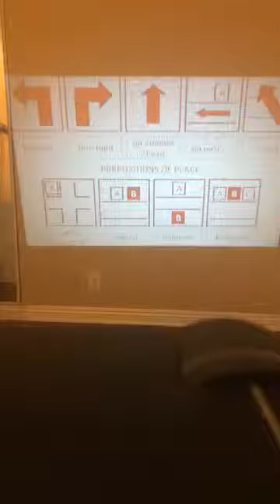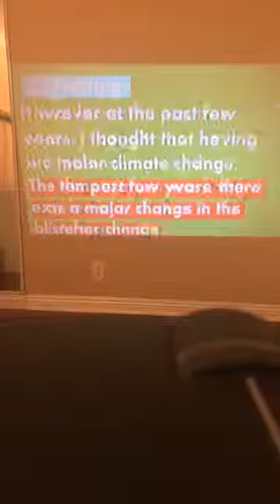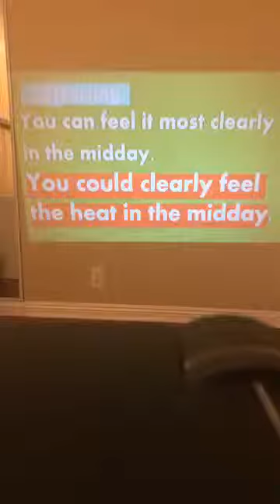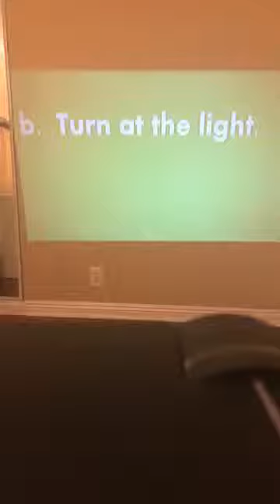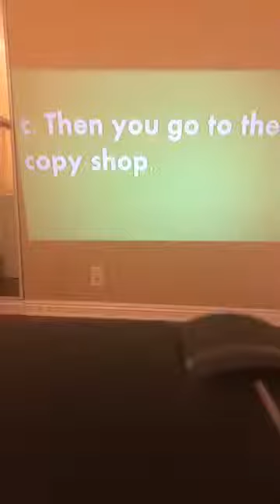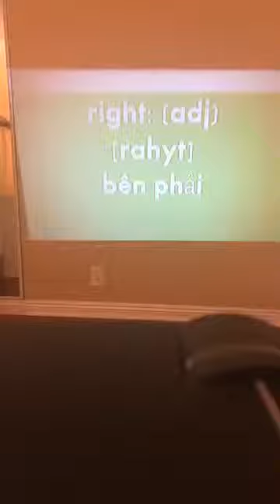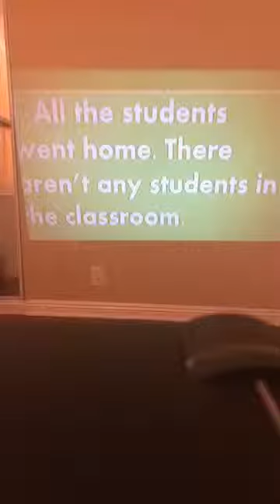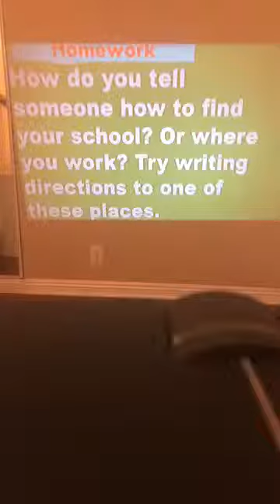LSECKL15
In this video, we will learn some basic ways to tell directions. In addition, we will have a short review on " There is/ there are..." structure. I hope you like the lesson. Any comments an questions about the lesson, please don't hesitate to ask me. Can you show me how to get to the department store near you?
Welcome all!